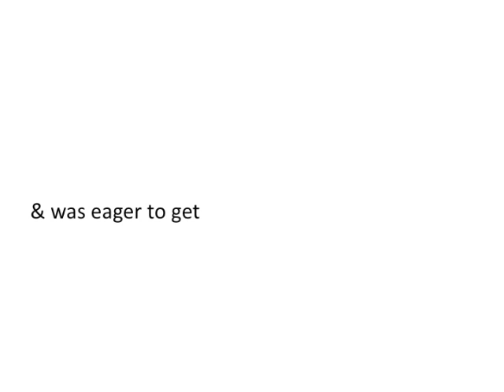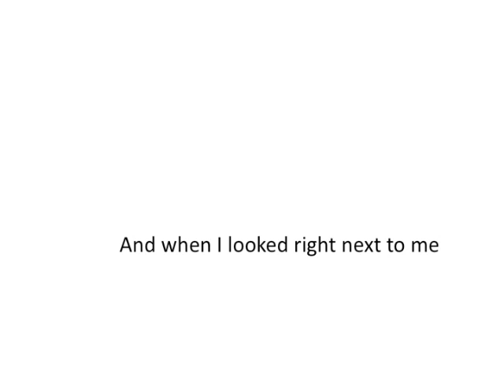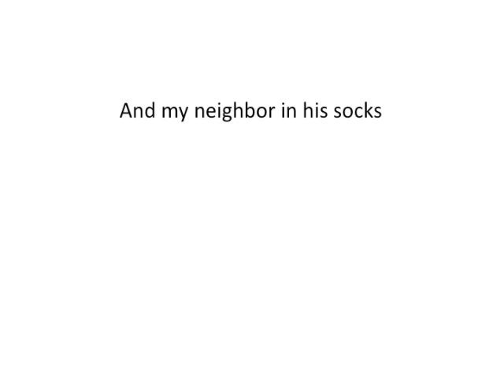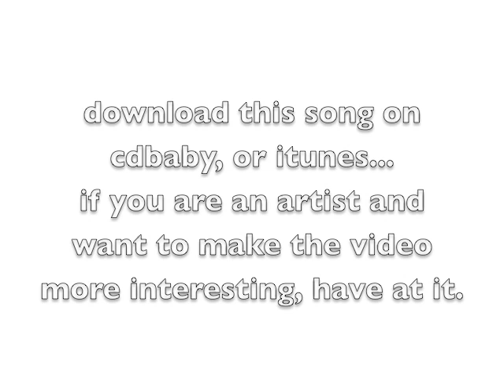Busy with the Beaver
This song can be used as a drinking song. Take a drink for every animal you hear.
It's also great for English learners to learn about animal similes.